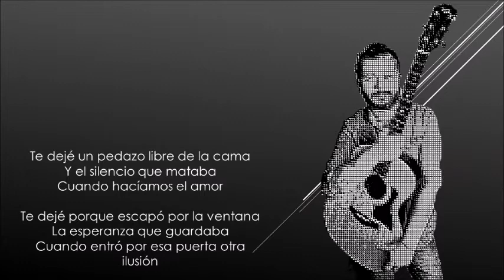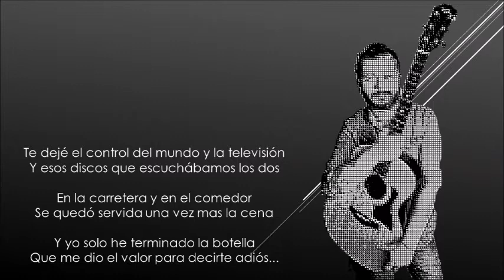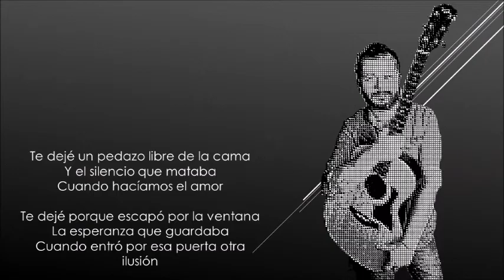Te dejé - Karaoke - Edgar Oceransky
Bueno aquí una canción del maestro y buen amigo Edgar Oceransky en versión acústica...  Espero que les guste
y ya saben, si necesitan esta o cualquier pista sin mi publicidad comuniquen cosenmigo